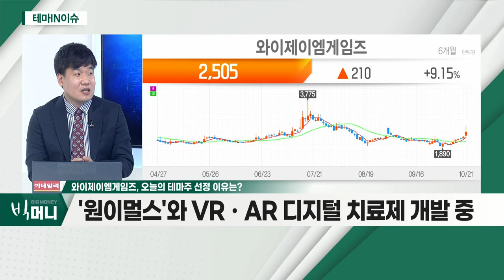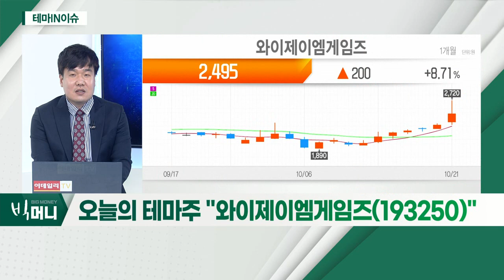와이제이엠게임즈(193250)... 디지털 치료제 관련 테마 부각 가능_테마IN이슈 (20211021)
와이제이엠게임즈(193250)
- 디지털 치료제 관련 테마 부각 가능
- 美 정부, 디지털 치료제에 지난해 10조 투자
- '원이멀스'와 VRㆍAR 디지털 치료제 개발 중